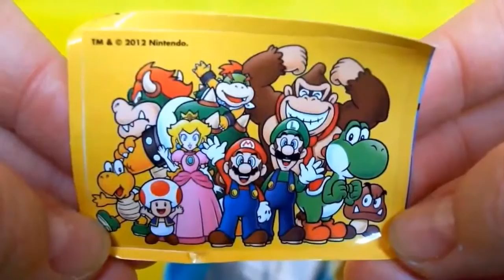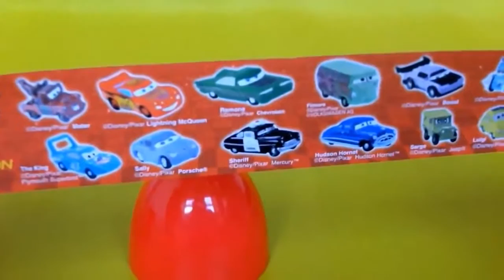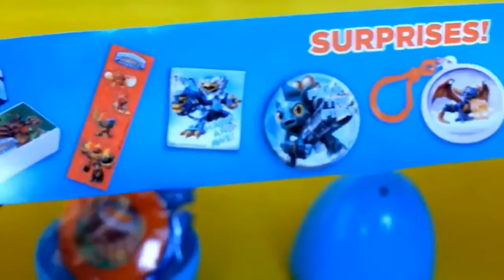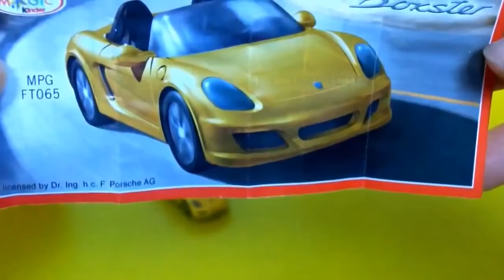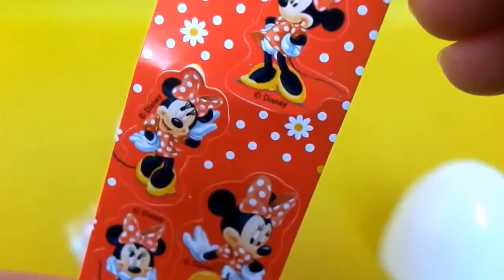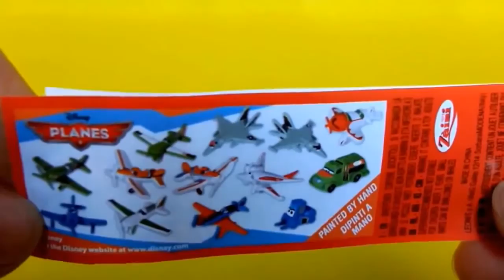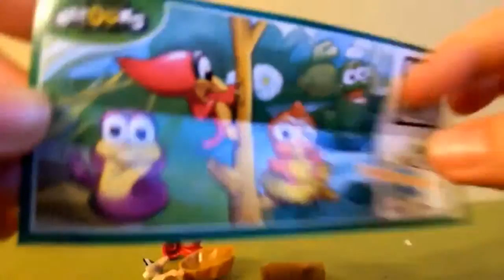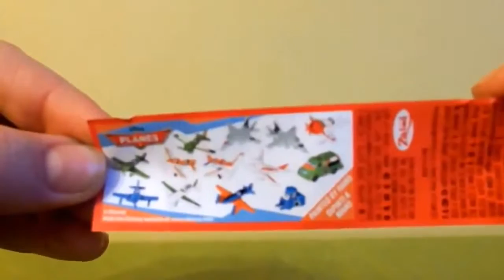Play Doh Part 22